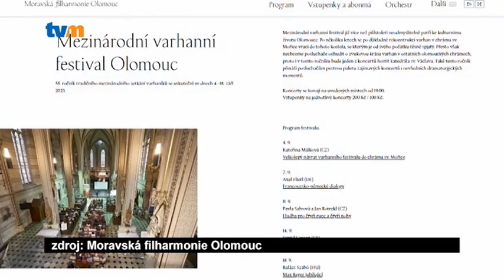Víte, že? 35/2023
Lávka v olomoucké Vlkově ulici je po tříměsíční rekonstrukci opět v provozu.

Fond pomoci olomouckým dětem funguje už šest let. Město jeho prostřednictvím pomáhá rodinám s dětmi s úhradou kroužků, pobytů v přírodě, lyžařských kurzů nebo nejrůznějších školních akcí.

Vědci z vědeckého centra CATRIN Univerzity Palackého v Olomouci se budou podílet na vývoji nové generace mozkových implantátů s využitím grafenu.

V Olomouci dochází ke zdražení základního jízdného v MHD. Méně se podle dopravního podniku navýšení ceny dotkne cestujících s měsíčními, čtvrtletními a dalšími dlouhodobými kupony. Nové tarify začínají platit od září.

V Olomouci v Riegrově ulici je ubytovna zejména pro sociálně slabší obyvatele. Koncem srpna se však ubytovna uzavře. Vlastník budovy se na tom dohodl s provozovatelem. Nárok na náhradní bydlení ale ubytovaným nevzniká. Olomoucká radnice se i tak lidem v nelehké situaci snaží pomoci.

Pětapadesátý ročník Mezinárodního varhanního festivalu Olomouc se po rekonstrukci varhan vrací do kostela svatého Mořice. Uskuteční se od 4. do 18. září.

Nadace Malý Noe pomáhá už 16 let dětem v Olomouckém kraji. Nyní vysadí stromy v parku Lásky a Přátelství v Olomouci u kapličky. Na projektu spolupracuje s městem Olomouc.

Olomoucká ZOO má další nové přírůstky. Koťata kočky krátkouché, která je kriticky ohroženým druhem.